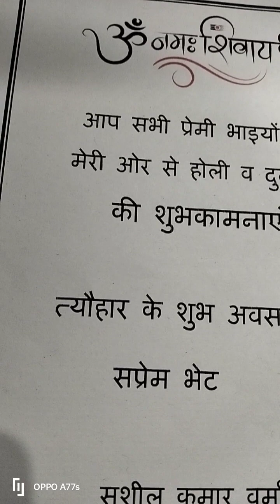मन रंगलो आज तन रंगलो